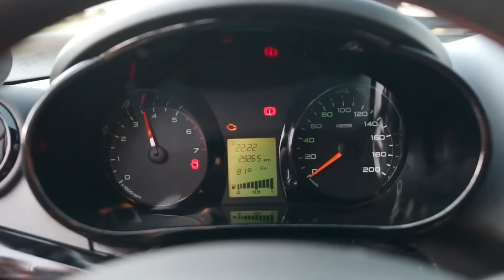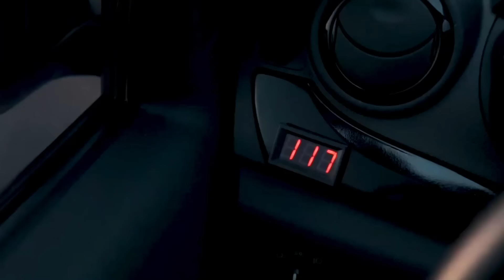Natavan Həbibi - Ayrılmarıq 2024 ( Remix Black Light )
Black Light kanalına xoş gəlmisiniz...

Vokal: Natavan Həbibi
Musiqi : Fərid M.Bayramlı
Söz : Mətanə Mətin İmamquliyeva

Remix: Black Light Music

YouTube Menecer: Pərvin Baxışlı

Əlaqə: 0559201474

Müəlliflik hüquqları NK Media tərəfindən qorunur. Audio - Vizual faylların yenidən yayımlanması qadağandır.

tağlar:
natavan hebibi ayrilmariq remix
ayrilmariq remix
qisqana qisqana remix
sevgi bizi yola verdi remix